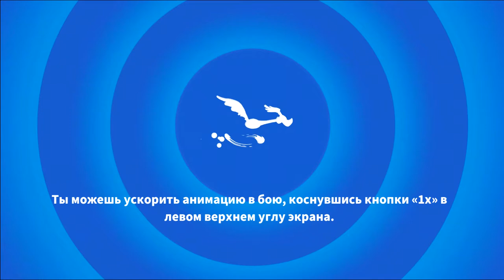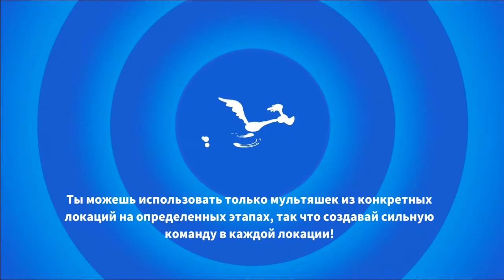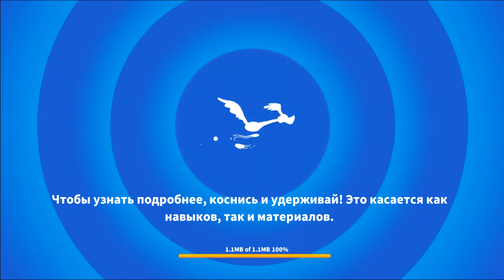Looney Tunes: Безумный мир - Mobile Gameplay Walkthrough Part 10 (iOS, Android)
На канале можете посмотреть другие прохождения | On the channel can watch other gameplay: